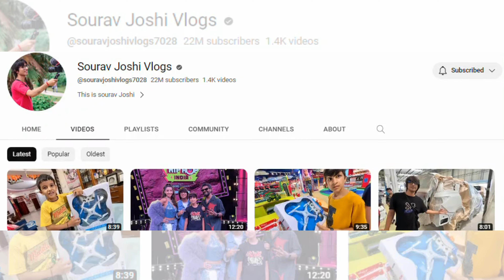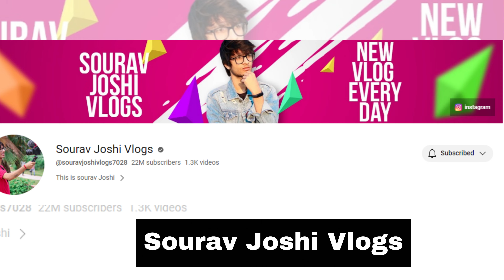Sourav Joshi Vlogs Rich Youtuber @souravjvlogs @SouravjoshiArts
Sourav Joshi vlog car collection, success story, life biography, Sourav Joshi income, car collection, bike collection Lamborghini or Porsche Konse le🔥 Sourabh Joshi blog
Sourav Joshi  remarkable appearance on  renowned Sandeep Maheshwari Show, accompanied by his loving family. Sandeep Maheshwari himself commended Sourav Joshi's
keywords-
sourav joshi vlogs
sourav joshi
family vlogs
travel vlogs
piyush joshi
travel vlog
piyush joshi gaming
family vlog
dubai vlogs
daily vlogs
dubai vlog
thar vlog
lifestyle vlogs
aquaveture vlog
white thar vlog
vlogs
water park vlog
funny vlogs
vlog
bharti vlog
ramnagar vlog
ducky bhai vlog
car vlog
ibrahim family vlogs
ifly vlog
celebration vlog
dubai to inida vlog
jungle safari vlog
ss vlogs
sourav joshi vlogs
sourav joshi
sourav joshi vlogs car collection
sourav joshi vlogs car and bike collection
sourav joshi car collection
sourav joshi monthly income
sourav joshi youtube income
sourabh joshi blocks
sourav joshi new block
sourav joshi ka block
Sahil Joshi Ne yah kya kar दिया
 Sahil Joshi Ne Thar thok Di
 Kunal Ne Sahil Joshi ki Pol Khol Di
 Kunal ki girlfriend Mil Gai
 finally Sourav Joshi ki girlfriend Mil Gai
 finally Piyush ki girlfriend Mil Gai
 finally Sourav Sahil Joshi ki girlfriend Mil Gai
 Sourabh Joshi monthly YouTube income
Saurav Joshi Apne naye song ke upar ro pade
Saurav Joshi song in emotional
Saurav Joshi sad song
Bharti Mam ने Saurav joshi के ही मजे ले लिए
Saurav Joshi roast
Piyush के ऊपर chai गिरा दी,
Piyush Joshi emotional,
Piyush Joshi roast with Sahil Joshi,
Sourav Joshi vlogs Ki shadi fix ho gai
saurav joshi
sourabh joshi
elvish yadav
rider
techno gamerz
chhotu dada
piyush
piyush ladki
nikku block
pragati verma
balveer
Bharti Mam
peeru
piyush joshi vlogs
shorts
sourabh joshi
sourabh joshi ke block
saurav joshi
sourav joshi old vlogs
sahil joshi vlog
sourabh joshi ki video
piyush joshi chicken leg piece
saurav joshi blok
sourabh joshi vlogs
sourabh joshi vlogs
saurav joshi new block
sourav joshi ke block
sourabh joshi ka blog
piyush block
piyush joshi chicken leg piece dance
piyush funny dance
chicken leg piece chicken leg piece song
shorts
sourav joshi vlog
piyush joshi dance
saurav joshi
elvish yadav
joshi block
piyush ki girlfriend
piyush chicken leg piece dance
sourabh joshi block sourabh joshi block
peeru
piyush chicken leg piece dance video
sourabh joshi ke blog
sourav joshi ki video
piyush funny dance chicken leg piece
Saurav Joshi ka channel kya Piyush ke vajah se chalta
daku song